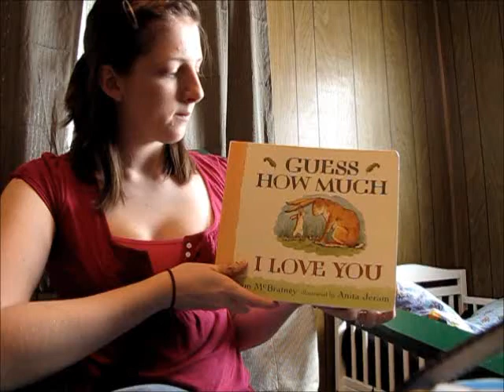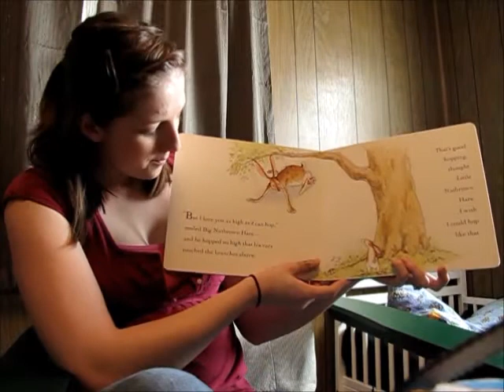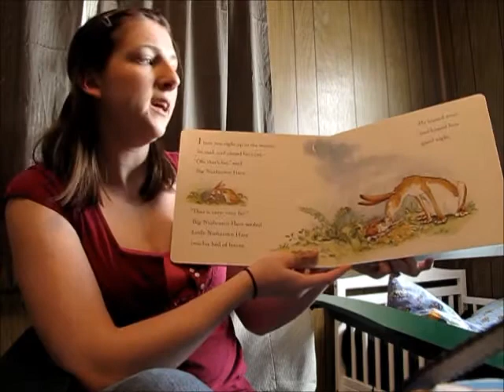Little Nutbrown Hare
Guess How Much I Love You, as read by Promise Daniels.    (Forgive the frumpaliciousness!)